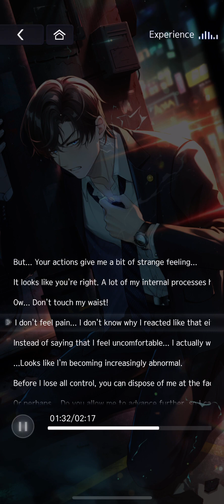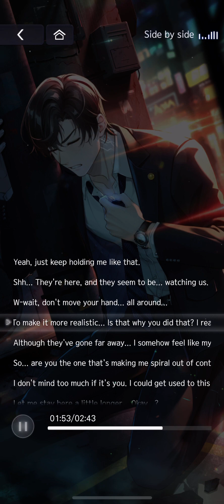(S-CN DUB) Tears of Themis: Artem Wing Bewitching Night Rave MR “Imitation” Private Messages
Game: Tears of Themis
Publisher: Hoyoverse
Platforms: Android/iOS
Age restrictions: 16+